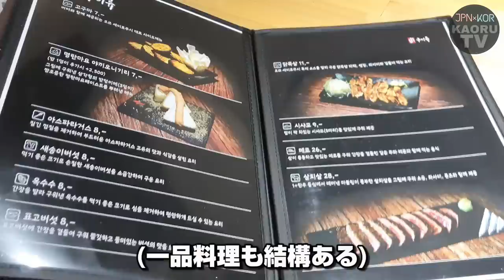【BTS】押忍!!セイロ蒸し！バンタンの長男ジン君のお兄さんがやってるお店行ってきた！【モッパン】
防彈少年團 BTS
名前どっちやねん！！！！！

ってデビュー当時はなりましたよ。
デビュー当時はバンタンって呼ばれる事が多かったけど
有名になるにつれて海外でも人気が出て
いつも日かバンタンよりも
BTSって呼ばれる方が多くなりましたね。

最初は色んなグループのパクリだとか
BIGBANGをロールモデルって言って
馬鹿にされたりとか
すぐいなくなるとか
本当にいろんなことを言われてきたけど
よくここまで大きくなりましたね。
お母さんは嬉しいです。

もう母の気持ちですよ。

いや、本当にね。
デビュー当時は韓国でも凄い舐められてて
特に名前で馬鹿にされることが多かったんだって。
確かに皆横文字とかが多い中
「防彈少年團」
って癖強いし「防彈て...」って私もなりましたけども。

そういえば日本にK-POPの波をがっつり持ってきてくれた
東方神起パイセンも
自分らのグループ名、死ぬほど嫌だったらしいですよ。

ユノユノが本当に嫌だったって
テレビで言ってたの。笑

BIGBANGのTOPも
最初はお前の芸名は「マーク」ね。
って言われて引くほど嫌だったって言ってたし
そう考えると自分の芸名とかグループ名に
納得できてない人多そうだな...

私最初BLACK PINKも
「. 色？」
って思ったし宇宙少女も
「. アニメ？」
って思ったし公園少女も
「. 幼児？」
って思ったし
日本のジャニーズのセクシーゾーンは
「. 股k(ピーーーーーー)？」
って思ったし

(ここで全力の土下座)

でも名前は個性的でも
みんな魅力があるのは間違いないですよね。
そうそう。
だから我ら一般人も
みんな魅力があるのよ。

しかも聞いて、撮影しに行った次の日
ジン君のお兄さんの結婚式だった。

絶対ジン家誰もいないタイミングで行ったじゃん、私ｗｗｗｗｗｗ

▼BTS御用達、バンタン食堂にも行ったよ▼